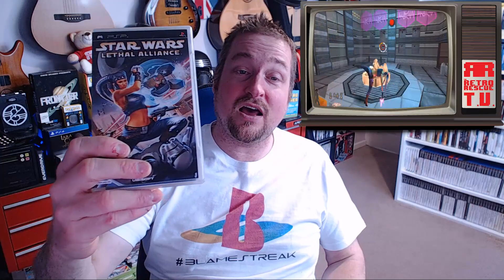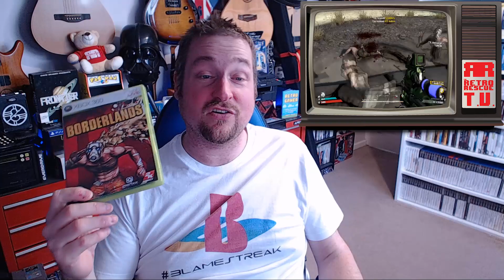Gaming Pick-Ups - Recovered Retro Haul #18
These Retro Haul videos have been recovered from my damaged Hdd and unfortunately they had not kept the naming that was added. So I have no idea what order they go in. So they are completely random. Sorry